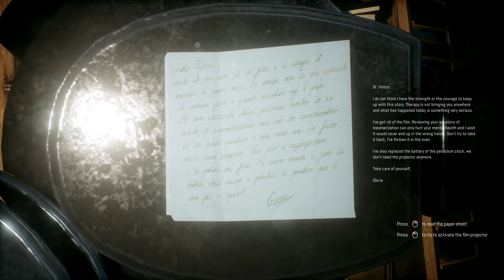Tut gar nicht weh! - Remothered: Tormented Fathers #04 (Let's Play Gameplay Deutsch Early Access)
Let's Play Remothered Tormented Fathers Gameplay Deutsch